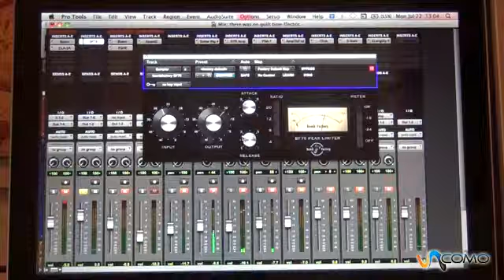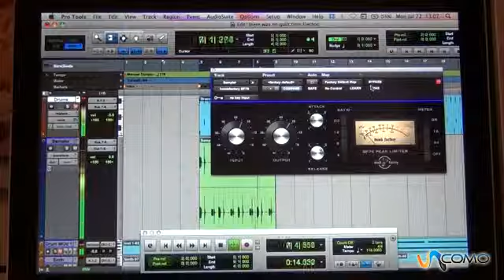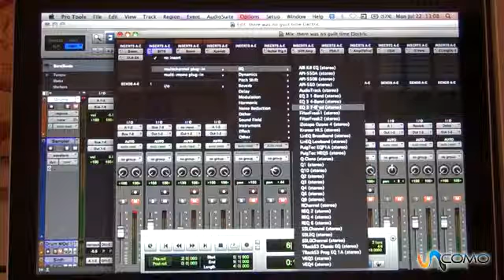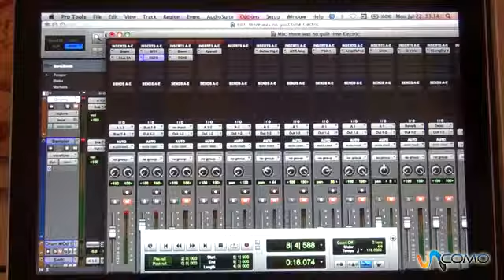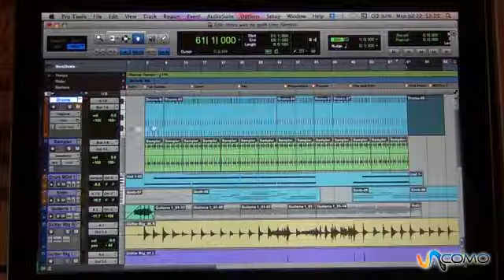Sampler de batería - ProTools 9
Eduardo Green nos muestra una forma sencilla de ecualizar, insertar plug-ins y compresar un sampler de batería. ¿Eres un fanático de la tecnología? ¿O por el contrario no se te dá muy bien y quieres aprender? En TecnologíaUncomo te mostramos algunos trucos para que tu móvil, iPad o Tablet, tu ordenador, el wi-fi, todo lo nuevo te sea más fácil de usar.